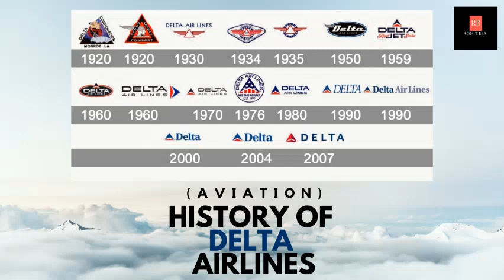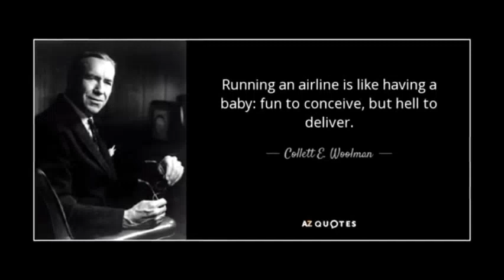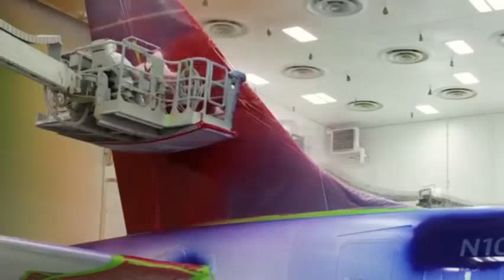How Delta Airlines was a real American Dream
Hi Guys!

VOTE OF THANKS - To the great NAVGEEK AVIATION

Delta Airlines is one of the biggest airlines in the world. The airline operates over 5,400 flights daily and serves an extensive domestic and international network that includes 319 destinations. In this video we’ll explore their history and how they became a formidable force in the US aviation market!